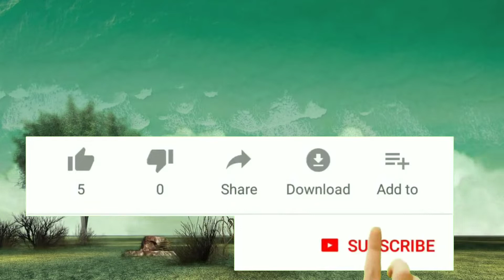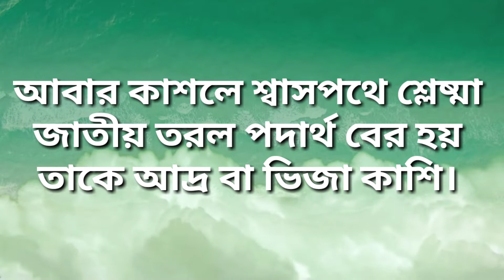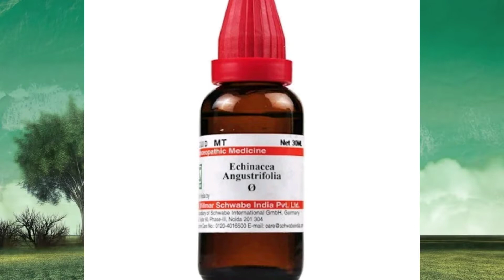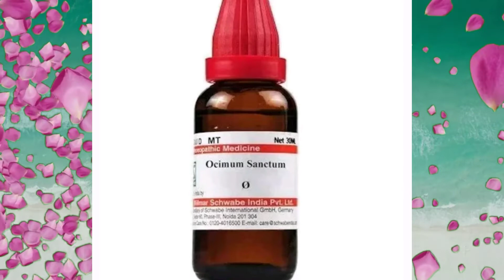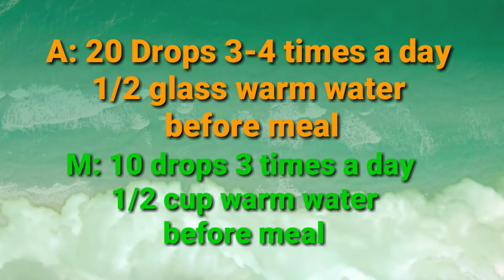শুকনো কাশি দূর করার একটি গুরুত্বপূর্ণ হোমিও কম্বিনেশন!homeopathic combination to relieve dry cough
justicia Q+echinacea Q+ocimum sanctum Q + mentha piperita Q+ zingiber Q

A: 20 drops 3-4 times a day mixed 1/2 glass warm water  before meal
M: 10 drops 3 Times a day mixed 1/2 cup warm water before meal

A: 4 tab 4 time a day with warm water after meal
M: 2 tab 4 Times a day with warm water after meal